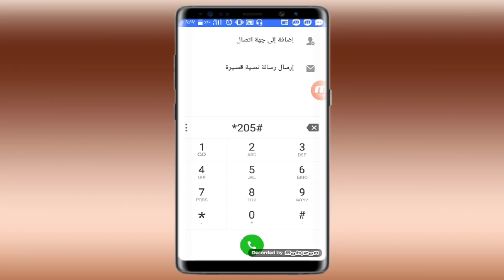كودالاشتراك فى خدمة حظر المكالمات we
كود حظر المكالمات we المصرية للاتصالات

من خلال الاشتراك فى هذة الخدمة تستطيع أن تختار قائمة من الارقام وتمنعها من الوصول اليك وهى القائمة السوداء.

من خلال القائمة البيضاء تستطيع أن تختار قائمة من الارقام التي تستطيع الوصول اليك  .

المصرية_ للاتصالات_2020